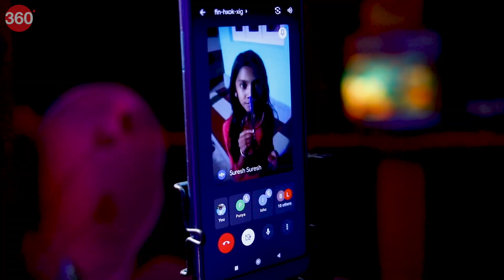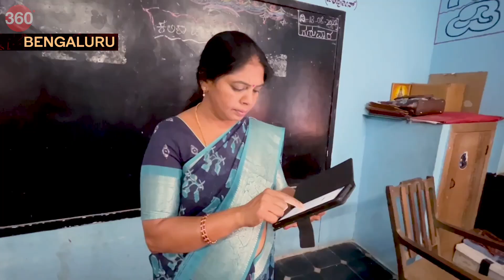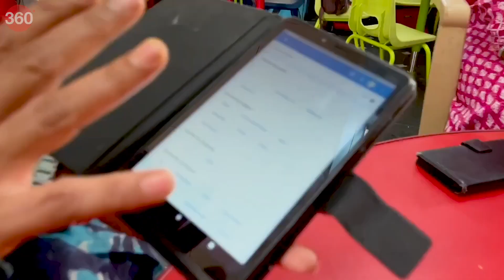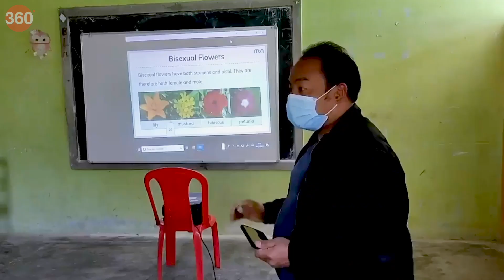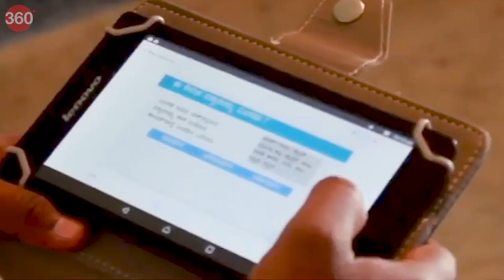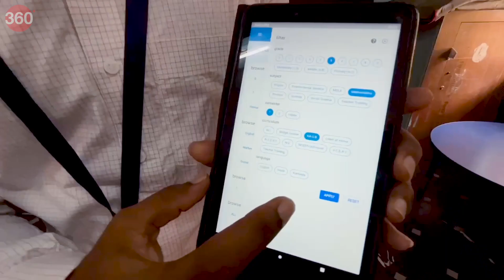[Sponsored] Impact of Smartphones and Apps on Education!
Jyoti Thyagrajan, the founder of Meghshala Trust, developed the Meghshala App to help improve the quality of education in government schools. In our story, we see how smartphones and technology have impacted education and made it fun and interactive for students.